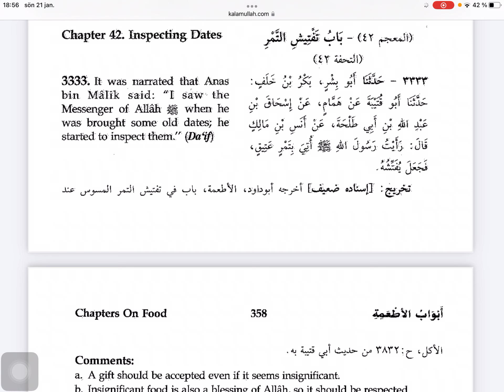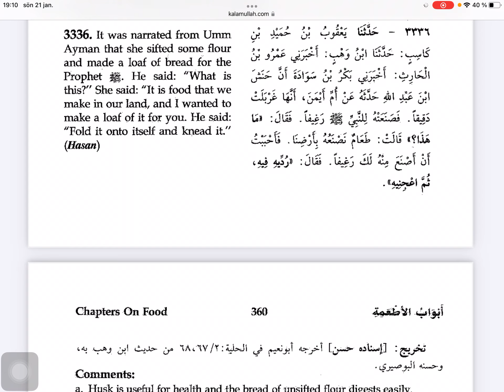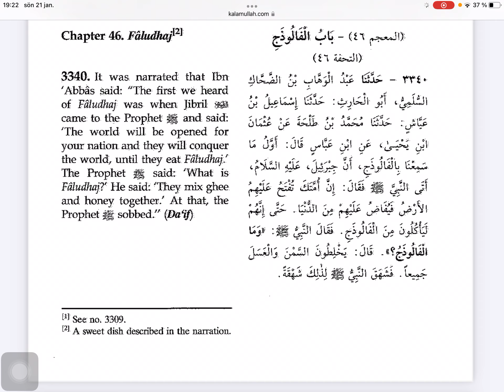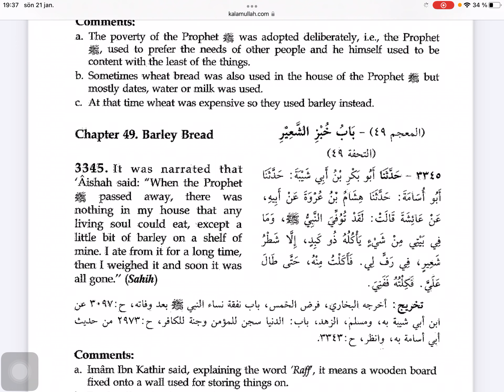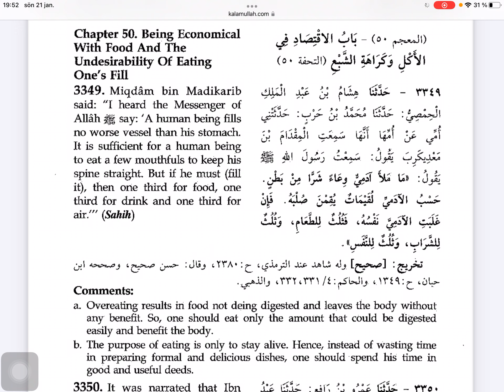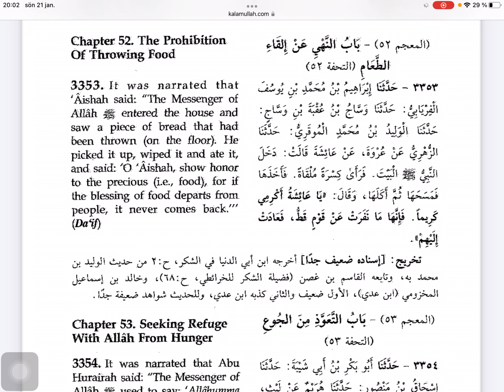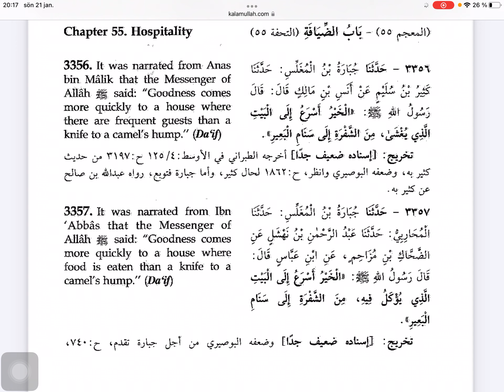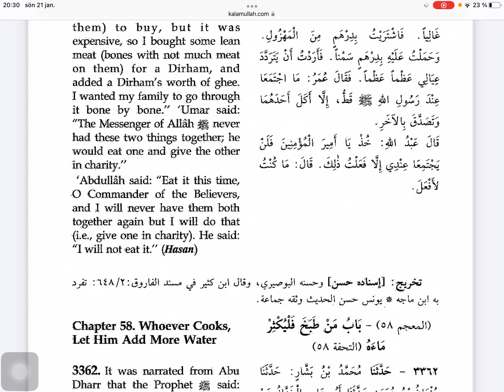Ibn Madže zbirka hadisa - 174 dio